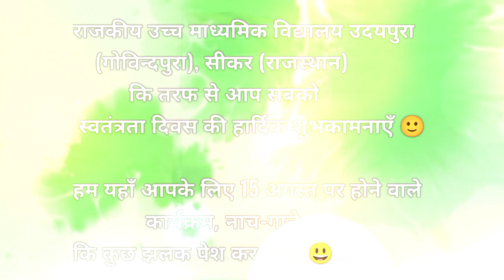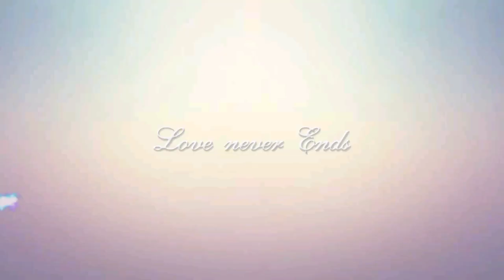झंडा🇮🇳 वाला दिन 🙂// सरकारी School वाला 15 August 😃 //स्वतंत्रता दिवस 🇮🇳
राजकीय उच्च माध्यमिक विद्यालय उदयपुरा (गोविन्दपुरा), सीकर (राजस्थान)
          कि तरफ से आप सबको

हम यहाँ आपके लिए 15 अगस्त पर होने वाले
कार्यक्रम, नाच-गाने कि कुछ झलक पेश कर रहे हैं 😃
जिनहें देख कर आपको अपना बचपन वाले school के दिन याद आ जायेंगे 😊...

jai hind 🇮🇳